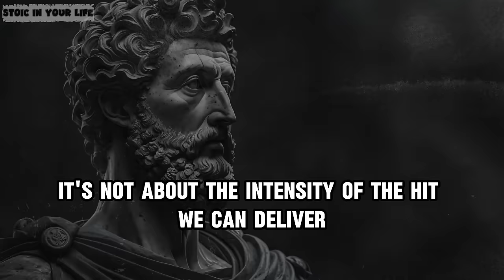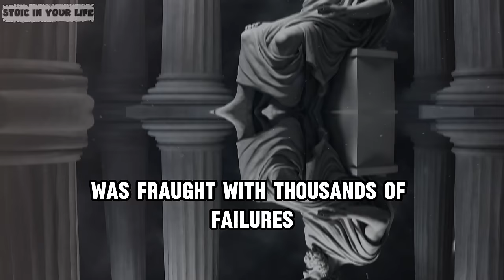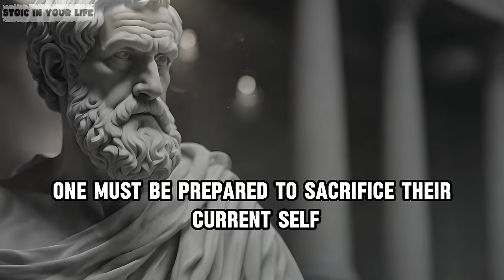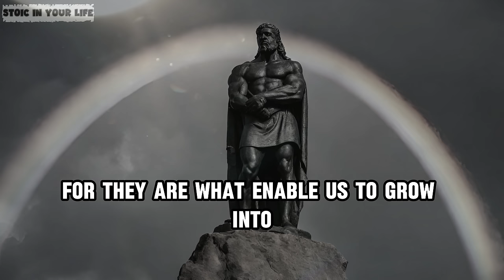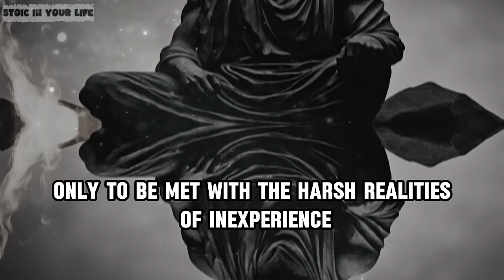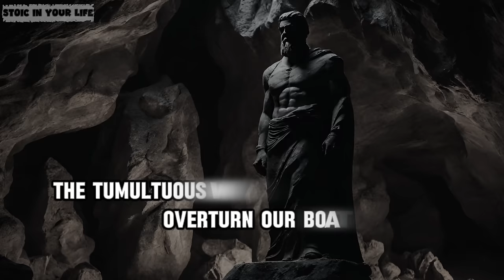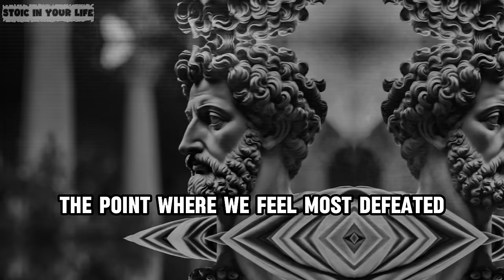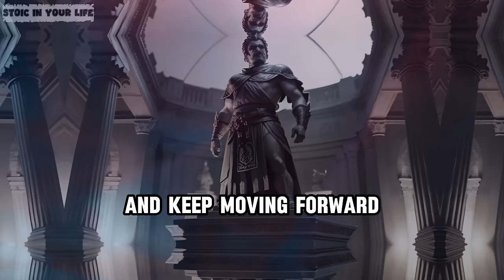The one who helps you in difficult times is none other than yourself | Stoicism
The one who helps you in difficult times is none other than yourself | Stoicism. Why Do We Fall - Motivational Video
In this enlightening video, we delve deep into the heart of Stoicism, an ancient philosophy that teaches the power of self-reliance and inner strength in overcoming life's challenges. With the title 'The one who helps you in difficult times is none other than yourself,' we explore how Stoicism encourages us to look within for courage, wisdom, and resilience during tough times. Through engaging narratives and insightful explanations, this video unveils the timeless Stoic belief that true support and relief come from understanding and mastering our own thoughts and emotions. Join us on a journey of self-discovery and empowerment, as we learn to become the architects of our own peace and happiness, no matter the external circumstances.

TIMESTAMPS:
00:00  Introducing videos.
18:55 One: Everything is hard before it becomes easy.
21:44 Two: Success is not built on success.
24:36 Three: How to you accepted failed.
26:51 Four: Failure is the spice that gives success its flavor.
29:28 Five: Failure will be a challenge.
31:59 Six: Success and failure are but two sides of the same coin.
34:20 Seven: Mistakes are the portals of discovery.